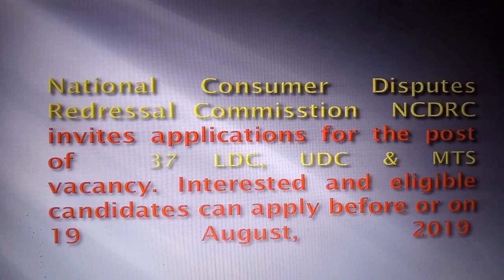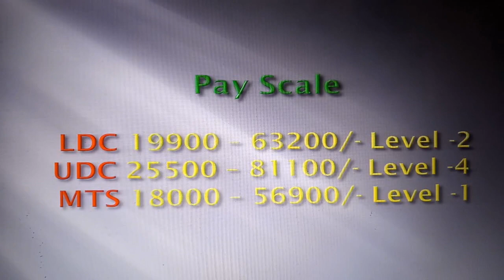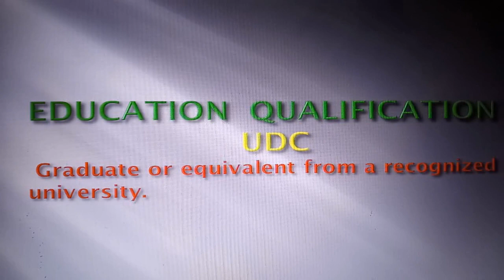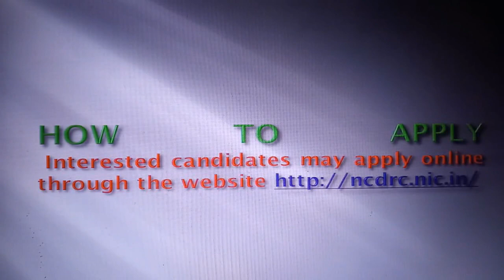Employment News/ LATEST GOVERNEMTNT JOB / VACANCY July 2019/ SARKARI NAUKARI